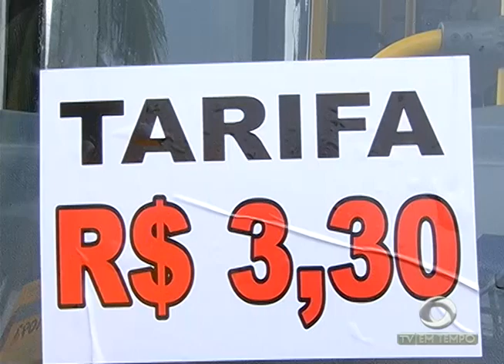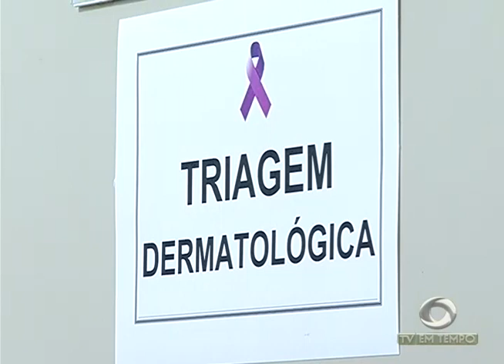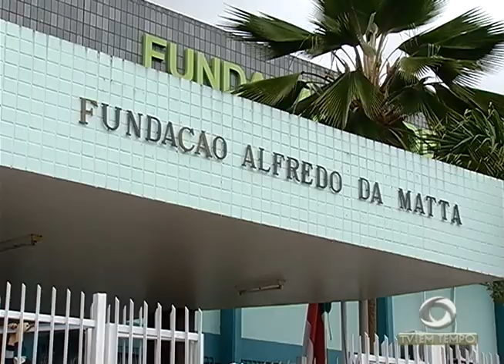Transporte coletivo em Manaus custa 3,30, passageiros e cobradores reclamam da dificuldade no troco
02º BLOCO JORNAL 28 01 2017 - Transporte coletivo em Manaus custa 3,30 centavos, passageiros e cobradores reclamam da dificuldade no troco